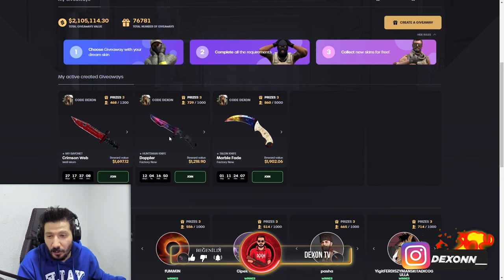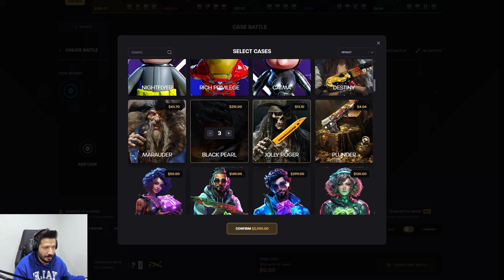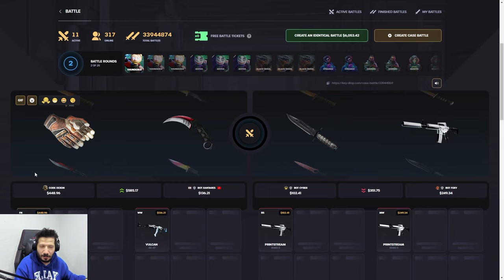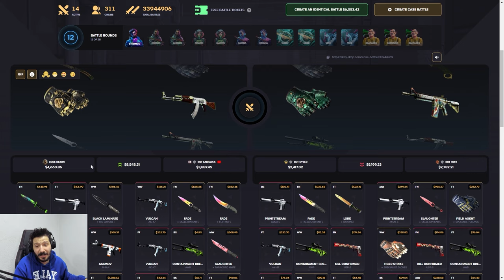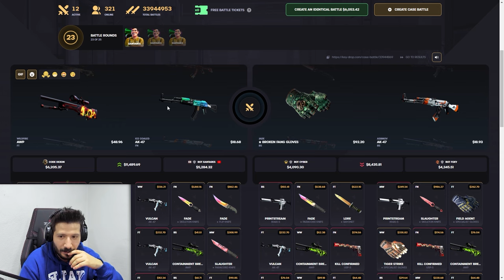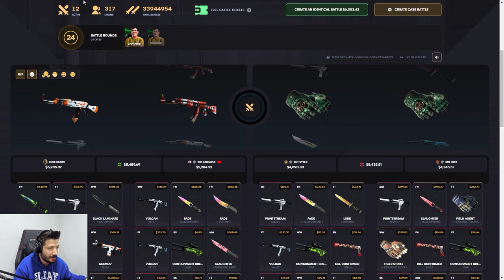EFORSUZ 20.000 DOLAR KATLAMAK Keydrop Promo Code giveaways 2024